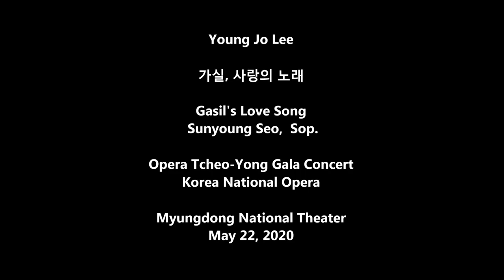사랑의 노래 -오페라 처용 Young Jo Lee 서선영, Sop. Opera Tcheo-Yong 1987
오페라 '처용' 1987
부패와 타락에 물든 신라를 천상에서  내려다 보던   옥황상제는 신라를 멸 하기로 결심한다. 이때  곁에 있던 아들 처용은 옥황상제의 만류에도 불구 하고  신라를 구하겠다며 지상의 세계로 나려 오나 그도 곧  물들어 방탕하게 된다. 신라의 여인 가실과 사랑을 맺게 됏으나 가실은 그가 언제 다시 하늘로 돌아 갈지 모르는 불안 감 속에서도 늘 그를 기다리며 이 노래를 부른다.